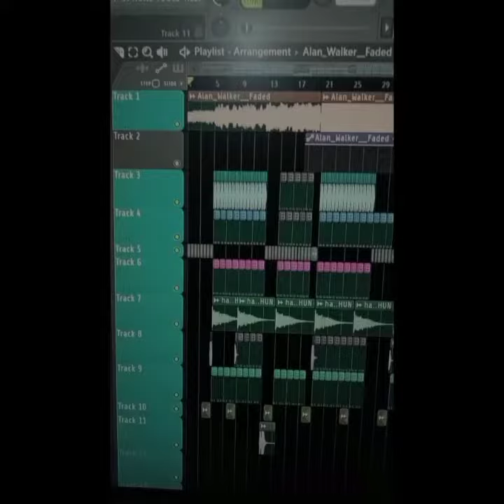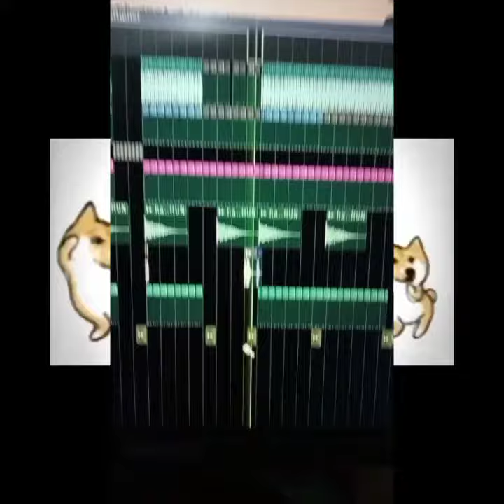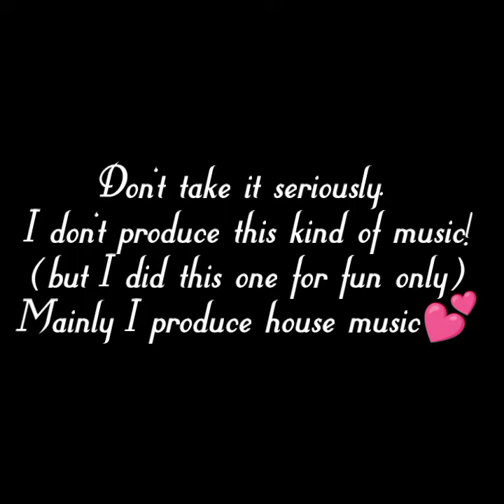{Don't take it seriously} Alan Walker - Faded (Extraordinary remix)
The best of all time remix of the hit "Faded" is out now! Hope you'll enjoy this 'song'! And this is made in the style of some epic Bengali and Indian so called Dj's.

I know this sounds crap🥴.

Don't take it seriously. It's made for fun purpose only.

See you in my next song.

Thanks.

music 2022 Edm

©54D1